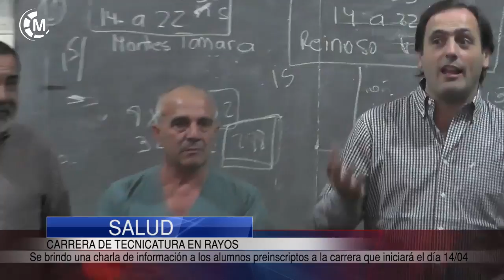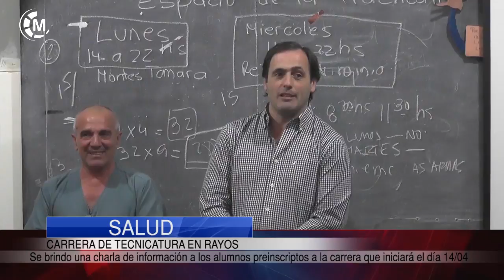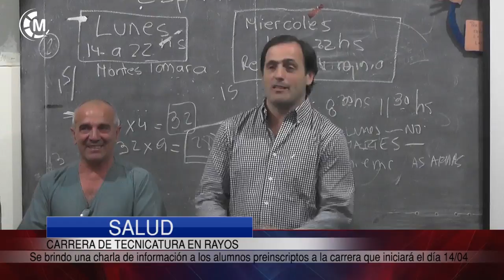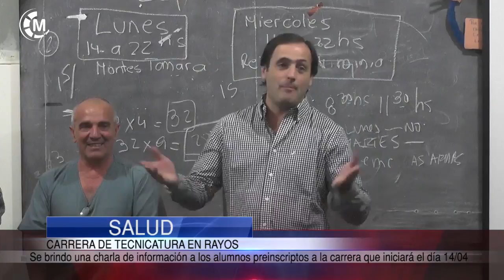SALUD Y ACCIÓN SOCIAL | Carrera de Tecnicatura en Rayos